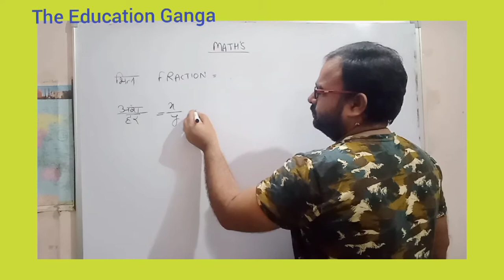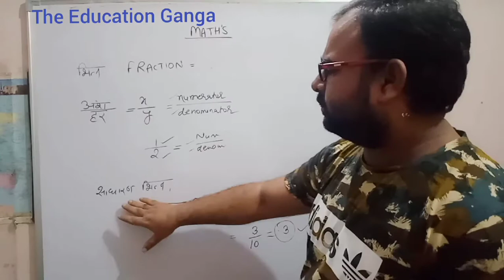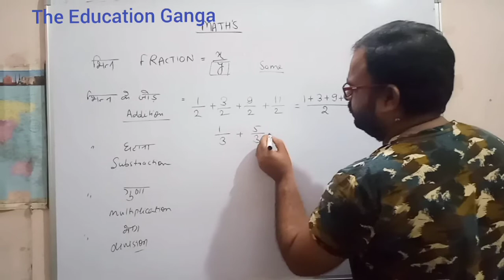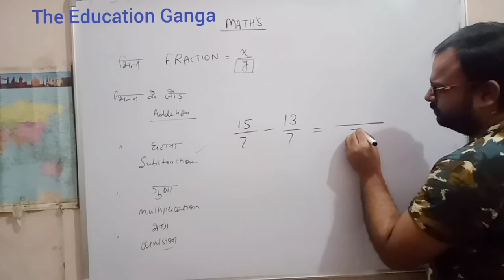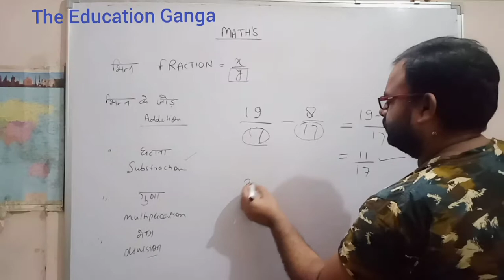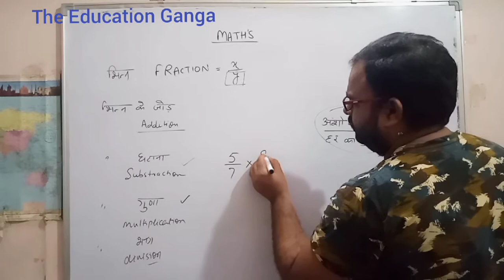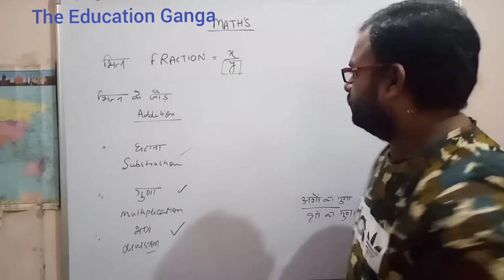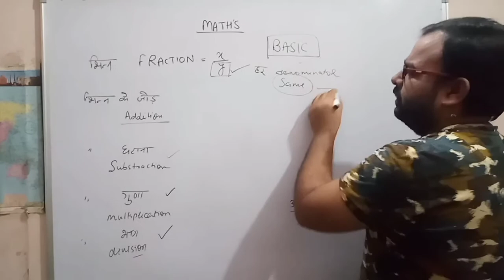Basic Maths (Fractions)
Math is all about practice ...

Basic fraction
math Fraction
addition of fraction
Subtract fraction
multiplication Fraction

Please go through it...any problem plz comment.